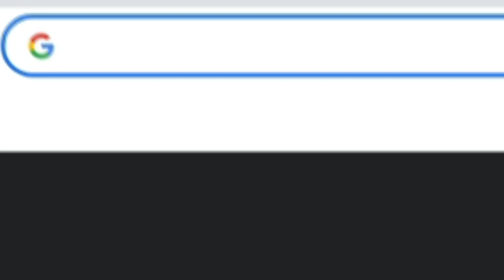Roblox Kızlar İçin Olsaydı..🤩